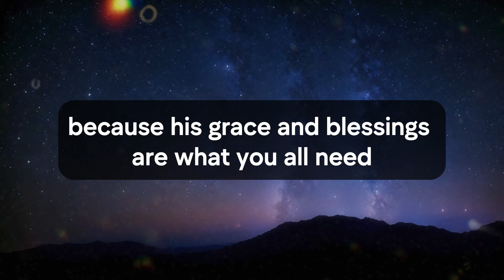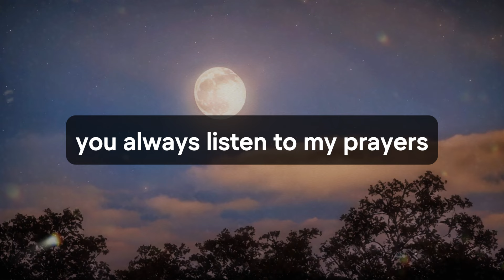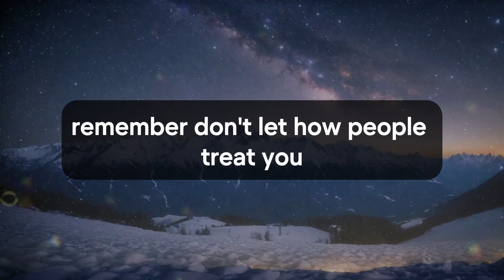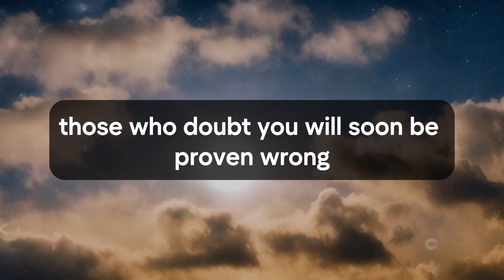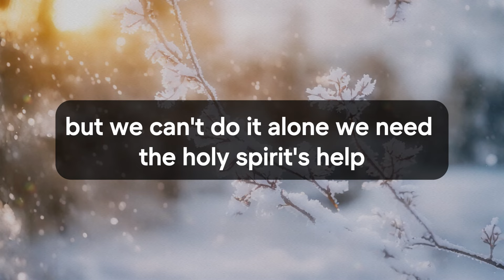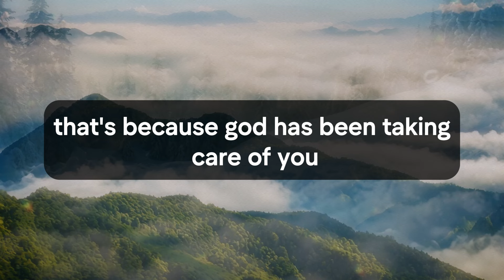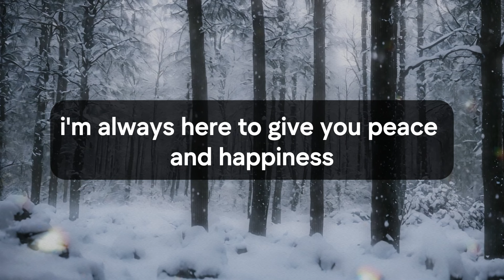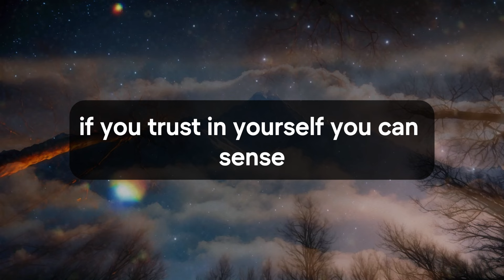🛑💌 God Message Today | Yesterday night your sister did this to your… | God Says